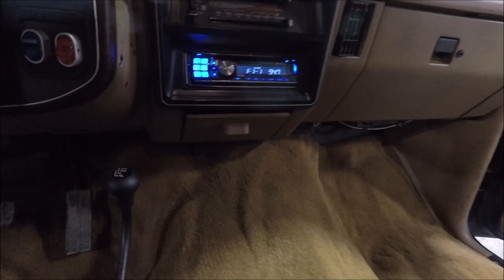1990 FORD BRONCO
GR Auto Gallery is pleased to present this beautiful 1990 Ford Bronco Eddie Bauer edition. A restoration was completed on the bronco in 2017 to include a lift kit and a brilliant blue paint job.  Features of this vehicle include a 351 Windsor V8, 4 wheel drive,  Air Conditioning, CD Player, Cruise Control, manual locking hubs and both Power locks and windows. Upgraded features include an LED lightbar, 5 aluminum wheels, headers, and exhaust. Recent maintenance on the bronco includes New breaks, Wheel Bearings, Steering Gear Box and a Distributor.  This vehicle will also come with a hardtop.

The fourth generation bronco lasted between 1987 and 1991. This generation Bronco received a number of updates to both the exterior and interior. These updates include a redesigned front bumper, front grille, hood, and composite headlamps.  While the interior was given newly designed seats, dashboard, door panels, and instrument panels.  The fourth generation bronco came with multiple power plant options ranging from a 300 cubic-inch straight six to a 351 cubic-inch Windsor V8.  Each motor was mated to one of two 5-speed transmissions, which replaced the older 4-speed transmission.

To see over 80 photos of this car, including under carriage please visit our